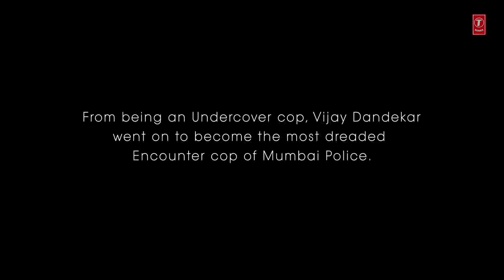Lut Gaye (Bhojpuri) | Emraan Hashmi, Yukti | Pawan Singh, Tanishk B, Manoj M, Chotu Yadav